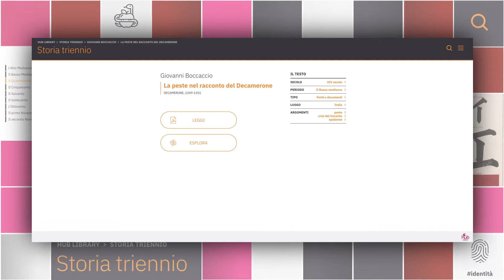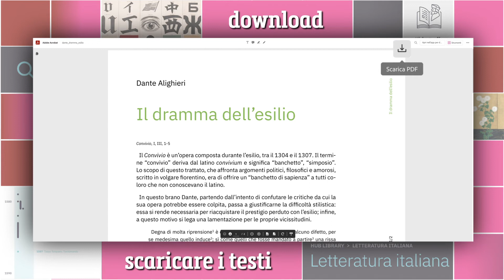HUB Library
Una biblioteca digitale multidisciplinare con migliaia di testi: facile da consultare, interessante da esplorare! Scopri di più su